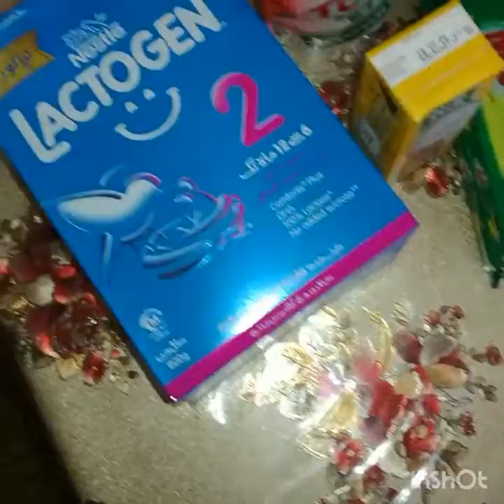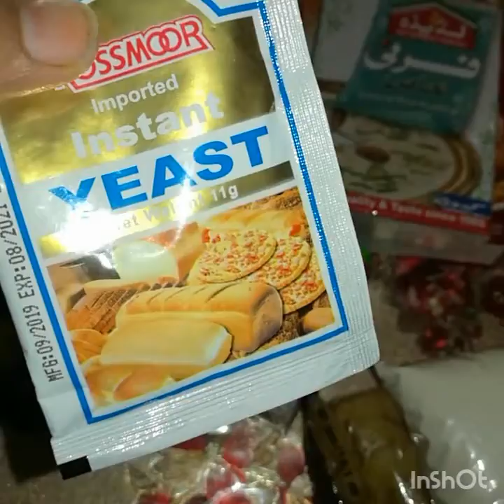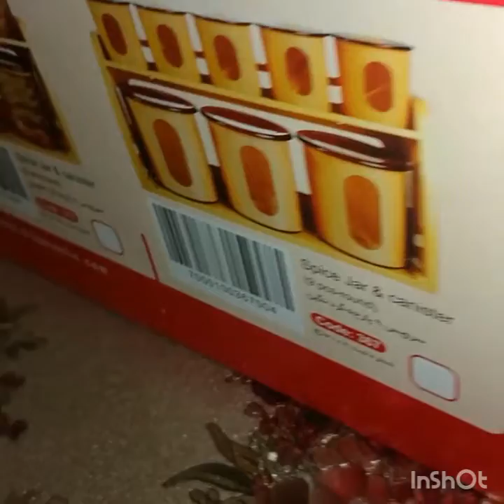Grocery new addition in my kitchen